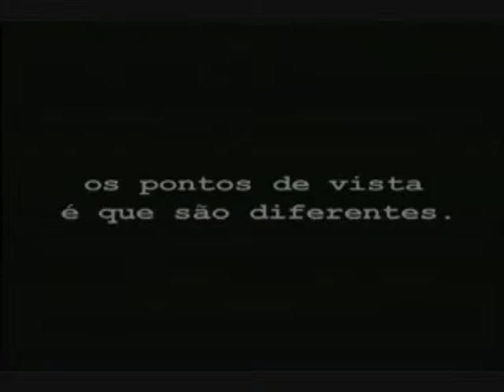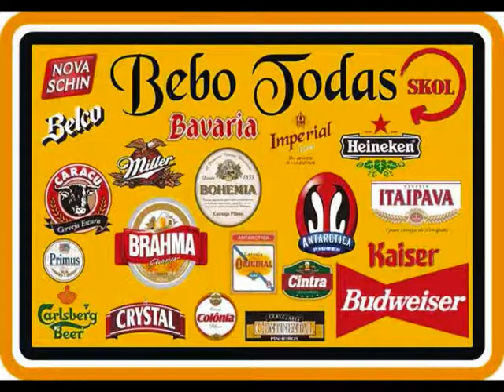Filosofia01 Aula029 Os Ecléticos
Abordagem filosófica que consiste na apropriação das melhores teses ou elementos dos diversos sistemas quando são conciliáveis, em vez de edificar um sistema novo. O ecletismo apresenta-se como uma síntese prática ou, melhor ainda, como uma suma de elementos estóicos, acadêmicos e também peripatéticos.